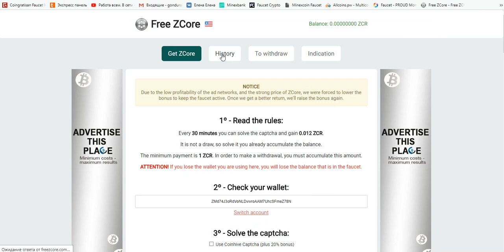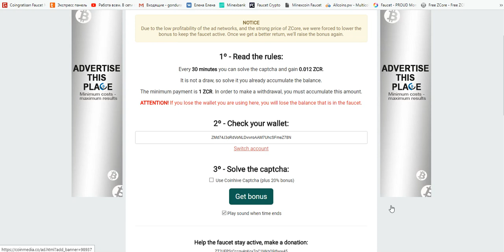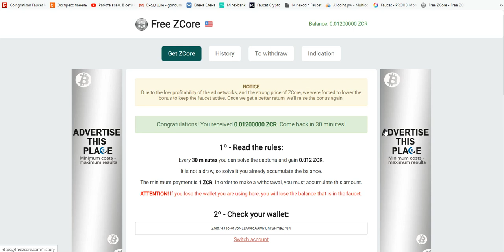Новая Португальская криптомонета ZCORE Платит! монета в кошельке!